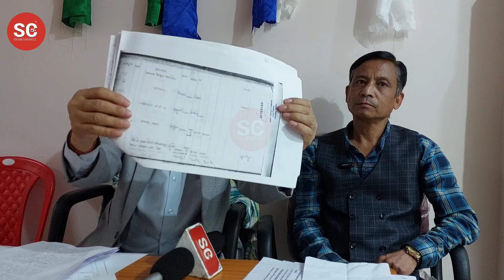शिक्षा विभागले सरकारी स्कूलमा इन्फ्लक्ससका नानीहरुलाई एड्मिसन दिनुमा प्रतिबन्ध लगाउनु पर्छ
शिक्षा विभागले सरकारी स्कूलमा इन्फ्लक्ससका नानीहरुलाई एड्मिसन  दिनुमा प्रतिबन्ध लगाउनु पर्छ : पवन बराइली (सूखिम मूलवासी सुरक्षा संगठन, प्रेसिडेन्ट, गान्तोक)